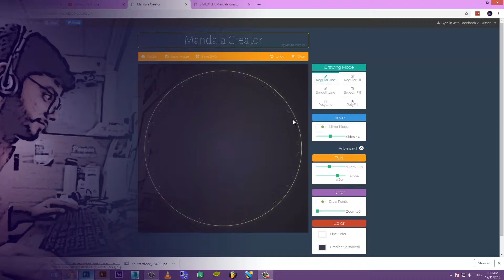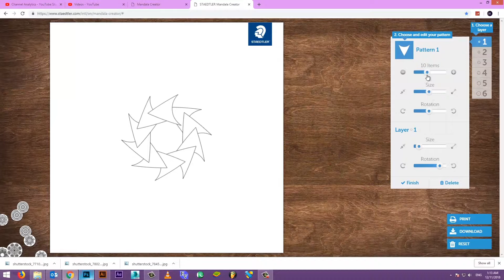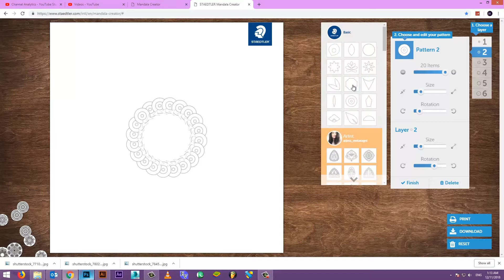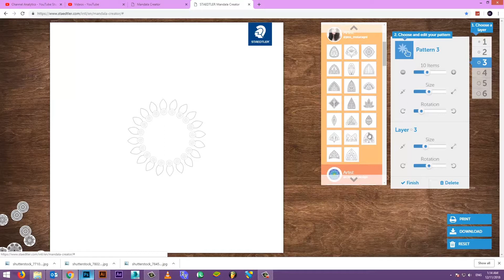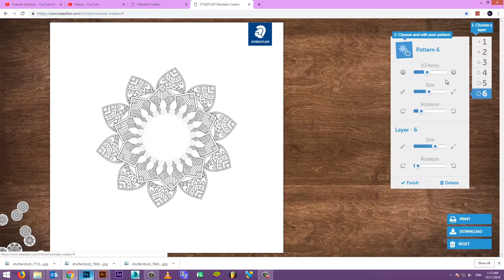How to Create Mandala Pattern | Online Simple Steps | Pattern Creator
How to create mandala Pattern online simple steps...

Thanks...